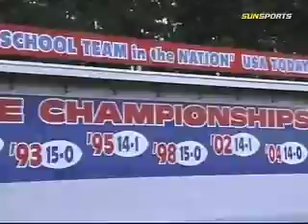Ultimate High School Sports Show Episode #14 part 1 of 3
Special Feature on Bolles Football players & Coaches - Jawan Jamison Stephen Barnett Corky Rodgers.
Behind the scenes of Madison County Cowboys - interview with injured running back Corey Akins.
Pep talk by Bob "Cur Dog" Cade